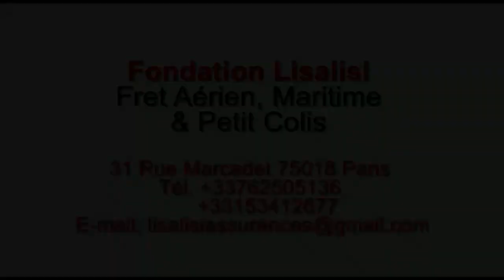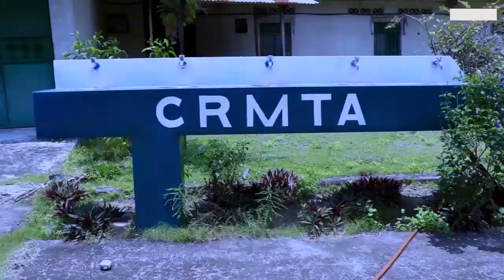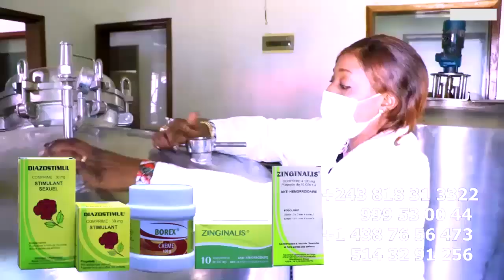WERRASON Est Derrière Conflit FERRE GOLA Et HÉRITIER WATA Dernier FILS WENGE Papa Asangisaka